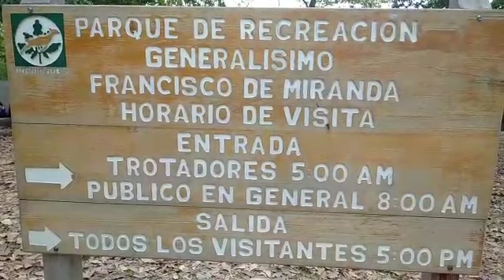Paseo por el Parque Generalísimo Francisco de Miranda este domingo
Video de @jacobo.mendez